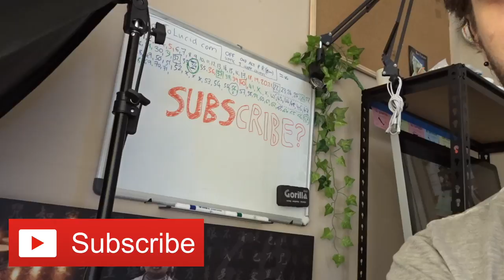How To Lucid Dream If You Have Insomnia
✨ This is a video talking about how to lucid dream if you have some SLEEP PROBLEMS like insomnia and other disorders.